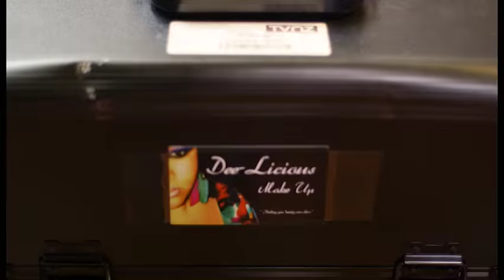NZ Fashion Week with Lou Tyson - Mornings are tough (Part1)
Our amazing reporter Lou Tyson takes us behind the scenes at NZ Fashion Week !